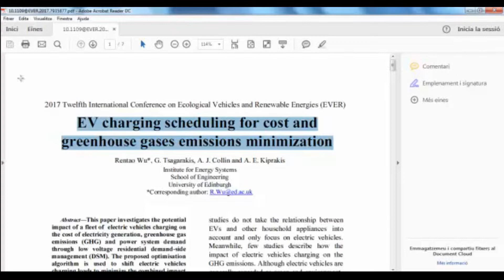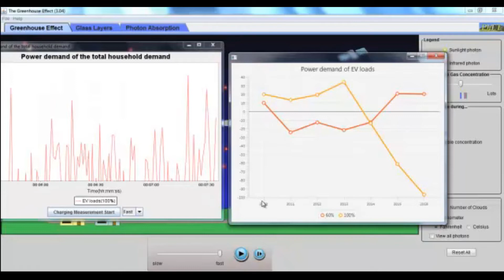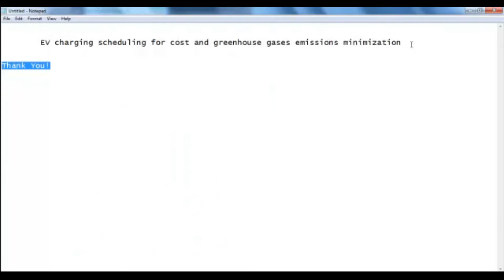Electric Vehicle Charging Scheduling | Electric Vehicle Charging Scheduling Projects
Electric Vehicle Charging Scheduling Projects deals with our connoisseurs up-to-date research support and ground-breaking research mechanism for scholar’s respective progresses.
We have highlighted specialists research ideas in various technology used for topmost assumed for scholars research works fruitfully.